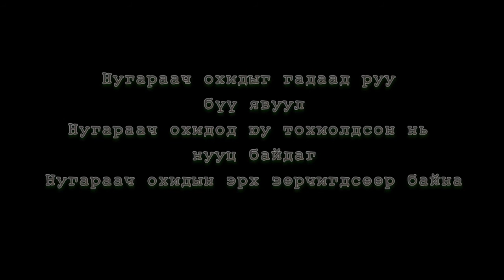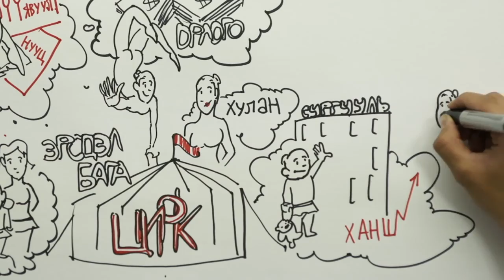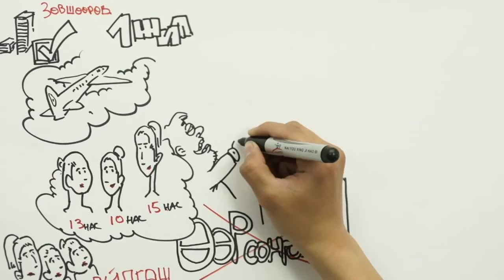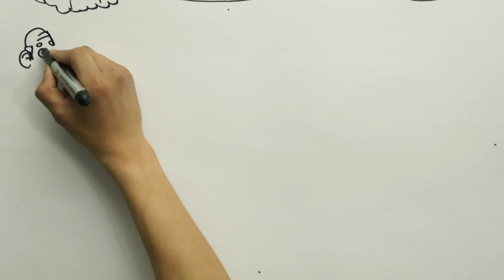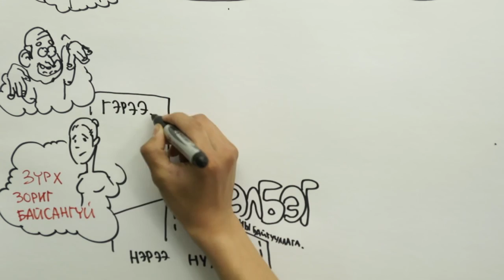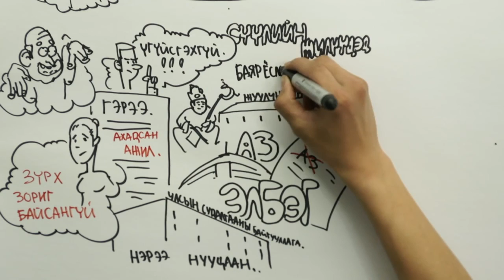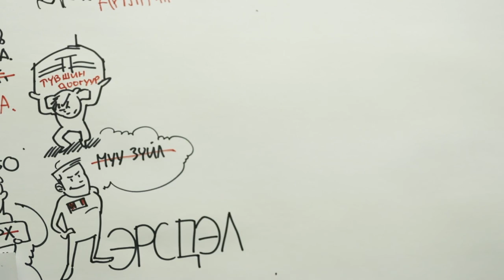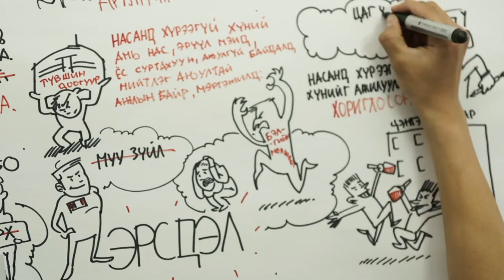ХАРАНДААНЫ АДАЛ ЯВДАЛ - НУГАРААЧ ОХИДЫГ ГАДААД РУУ БҮҮ ЯВУУЛ